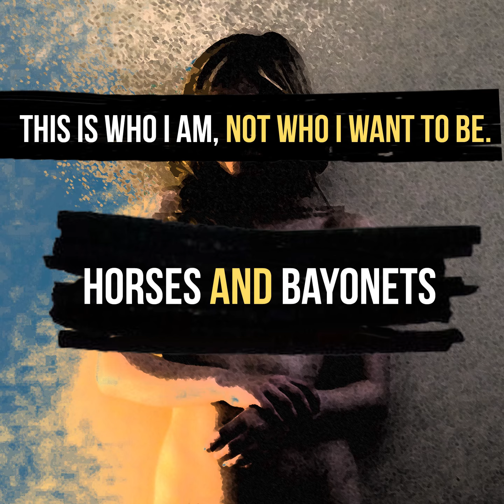Gunslinger - Horses and Bayonets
This is a song that I wrote, performed by my old band Horses and Bayonets. My original is a bit different but this stays pretty true to it.